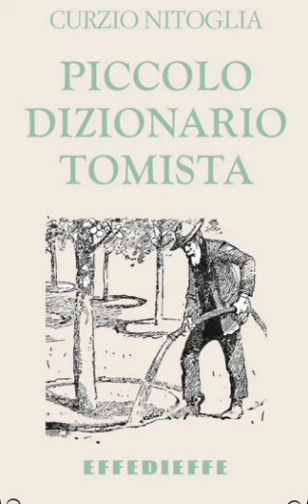Piccolo Dizionario Tomista - Lezione n. 30 La Potenza E La Potenza Obbedienziale (pag. 102-107)